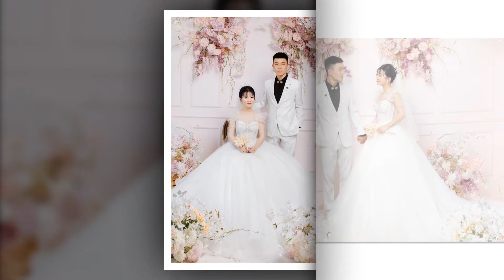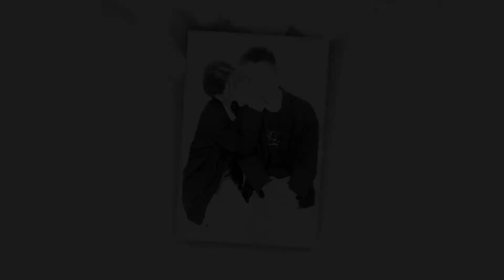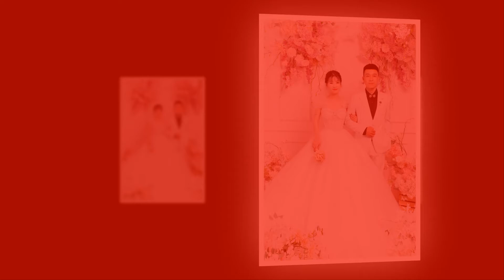Phuong Dieu full HD1080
Phuong dieu (Nhat wedding)